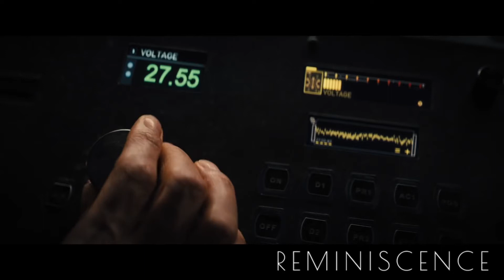Reminiscence (2021) Movie Review | HBO Max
Reminiscence is a relatively newer film on HBO Max, starring Hugh Jackman as a man that is kind of a detective of the mind. It's been on my back burner for months, but I've finally seen it and here are my thoughts